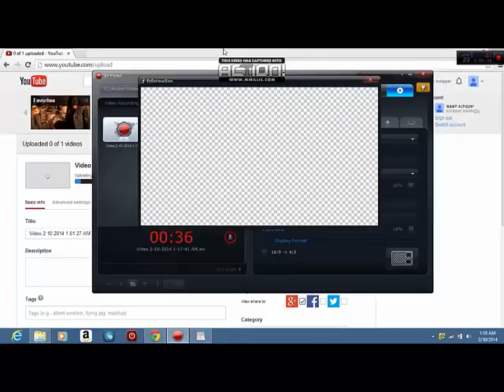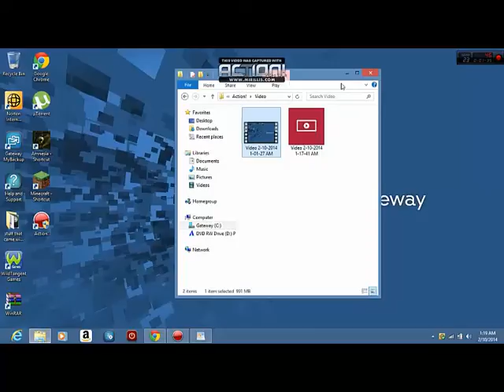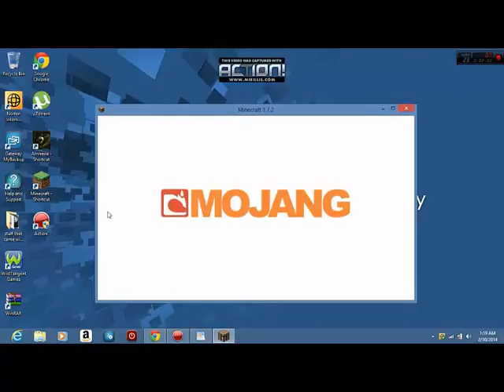minecraft multiplayer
hi please like and enjoy